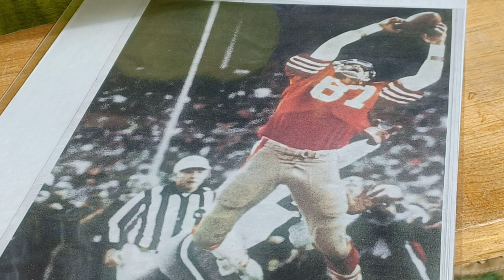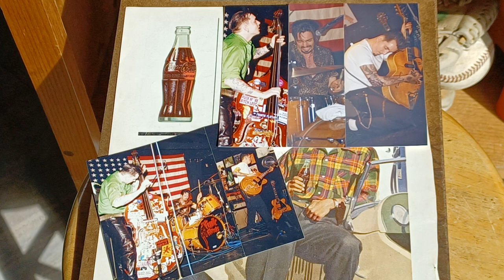Iconic Sports Moments : "The Catch" Which One ? The One in 1954 or 1982 - Roman Mejias 1 Year On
Roman Mejias passed away one year ago. February 22, 2023. He was 97.  I put out a Tribute Show for Roman a month after he passed & told a story about just how nice of a guy he was. Today's Show is a Day of Remembrance for Roman & I will tell you another story, once again, of just how nice he really was & how Roman was able to make a racist Owner, a little less racist.

And in a odd way, to complete the circle on this portion of todays episode, the 1956 Roman Mejias autograph is signed right next to a 1955 Don Klein signature in Dads autograph book. I figure the book accidentally closed when my Dad handed it to Roman and he just opened it and signed. On a side note. Last month I took pictures of all the pages in every SF Seals ScoreBook my Dad has. It's the first time I opened them all up, by doing that, I found 2 that have real nice Don Klein signatures, where he signed next to his photo. Another one I'm really excited about, is a 1955 Seals vs Cleveland Indians. Really Cool seeing all the Legendary names on that Indian roster, but the best part, was confirming where & when my dad got his 1955 Indians autographs. There's around a dozen consecutive pages that go back & forth between Seals & Indians Players. I'll do an episode showing that ScoreBook & those pages in the autograph book. But I still have 3 more Indians autograph Shows to do, Vic Wertz being one of them. CHANGE VIEW Getting back to Roman Mejias, or should I say "Ray", cause that's what he was called in the USA, just like his Pirate teammate Roberto Clemente had his named shall we say "shortened" and Americanized. Early on Roman had a very unique batting stance with his arms way up high to his neck & his elbows tucked tight to his body. You can see that on one of his cards. Later in his career, on his own, while at Spring Training, he opened up his stance and changed his swing. In his previous 6 MLB seasons, he had a total of 17 Homers, in 1962 he hit 24 alone and credits the output to the change in his batting stance. Roman Mejias was taken in the expansion draft by the Houston Colt.45's in their Inaugural 1962 Season and he was the starting Right Fielder in the clubs first ever game. This is what I learned about him while researching the 1962 Colt.45's. Roman is the first player to hit a HR in Franchise history, he did that in the Clubs First Ever Game, twice, which they Won. A few weeks later on May 10,1962, he hit the Colt.45's First Ever inside the Park HR and he did it, standing up. Now we go back to May,4 1958, and whose the first ever Pittsburgh Pirate to step up to the plate in SF to face the newly relocated Giants, Roman Mejias, and at that bat he hit a HR, and went on to hit 2 more that day. Go back even further, to 1955 & whose part of the First Ever All Latin Outfield in MLB History ?  Yup Roman Mejias. He did that when he trotted out onto the field along side Roberto Clemente, Felipe Montemayor.